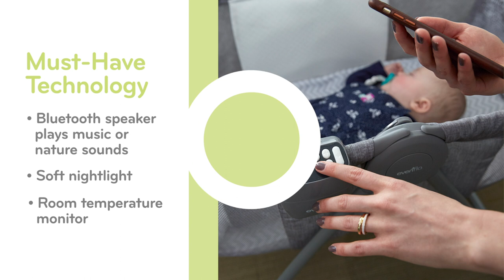Evenflo Loft Portable Bassinet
Give your baby a great night’s sleep at home or on the go. We’ve combined well-loved features like a simple, sleek folding design and easy-to-clean sheets with the modern technology of a Bluetooth speaker that plays your child’s favorite goodnight music or nature sounds.

Cozy fabrics keep your baby comfortable, while breathable mesh sides provide ample visibility and airflow. A built-in nightlight and room temperature monitor help you create the best atmosphere to lull your child to sleep.

Features:
- Bluetooth Technology: Speaker plays child's favorite goodnight music or soothing nature sounds
- Soft Nightlight: Provides just the right amount of light
- Easy To Fold: Easy collapsible fold allows for easy transport or storage
- Mesh Panels: Provide optimal air flow and visibility
- Room Temperature Monitor: Helping to create the perfect atmosphere to lull baby to sleep
- Soft, Comfortable Fabrics: Cozy to keep baby comfortable
- Fitted Sheet Included